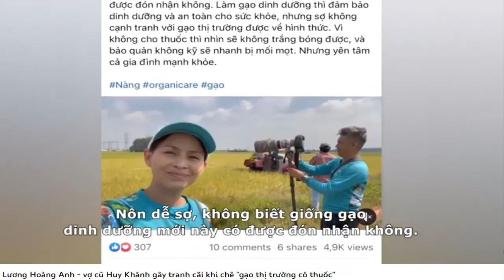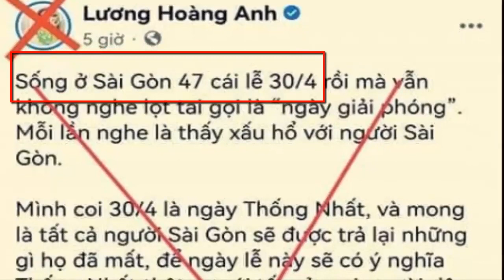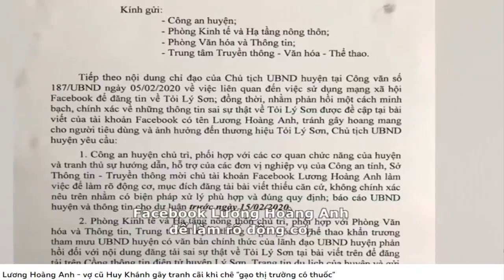Xuyên tạc chiến thắng 30 tháng Tư, doanh nhân Lương Hoàng Anh cần bị lên án mạnh mẽ!